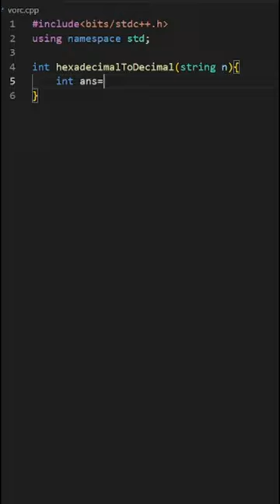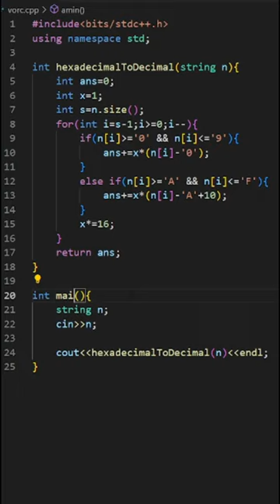Cpp program to convert hexadecimal number into decimal number in vscode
📚 Books : 📚
DBMS : Database System Concepts
OS : Operating System Concepts
CN : Computer Network

😎 Gadgets I Use :
Phone 1
Phone 2
Ring light

cpp
c++ tutorial
binary to decimal conversion
binary number
decimal number
c++ programming
c++ basics
learn c++
c++ for beginners
c++ coding
c++ examples
c++ functions
c++ logic
c++ algorithms
c++ number systems
c++ arithmetic operations
c++ data types
c++ standard library
c++ user input
c++ logic and math
c++ programming practice
c++ coding tutorial
c++ programming tips
c++ programming tutorial with examples
c++ programming tutorial step by step
c++ programming tutorial for practice
c++ programming tutorial for real-world applications
c++ programming tutorial for software development
c++ programming tutorial for games
c++ programming tutorial for math calculations
c++ programming tutorial for algorithms
c++ programming tutorial for logical operations
c++ programming tutorial for math functions
c++ programming tutorial for coding interviews
c++ programming tutorial for competitive programming
c++ programming tutorial for school projects
c++ programming tutorial for kids
c++ programming tutorial for students
c++ programming tutorial for beginners with examples
c++ programming tutorial for absolute beginners
c++ programming tutorial for intermediate learners
c++ programming tutorial for advanced topics
c++ programming tutorial with hands-on examples
c++ programming tutorial for number conversions
c++ programming tutorial for binary numbers
c++ programming tutorial for decimal numbers

Coding
Programming
Developer
Software
Algorithms
Functions
Variables
Loops
Conditional Statements
Data Structures
OOP (Object-Oriented Programming)
Debugging
Compilation
Syntax
Logic
Code
Scripting
IDE (Integrated Development Environment)
Version Control
API (Application Programming Interface)
GUI (Graphical User Interface)
Framework
Libraries
Backend Development
Frontend Development
Web Development
Mobile App Development
Artificial Intelligence
Machine Learning
Data Science
Cybersecurity
Game Development
Code Review
Code Optimization
Code Refactoring
Code Snippets
Code Repository
Code Quality
Code Documentation
Code Testing
Code Deployment
Code Collaboration
Code Challenges
Code Bootcamp
Code Competitions
Programming Languages
Hello World Program
Java
Python
JavaScript